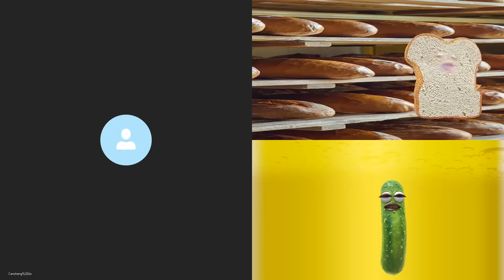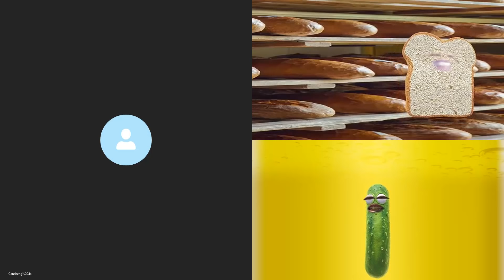20200628H 【黃色小圈子初選亂彈】手足私了黃碧雲？不是自己人？ | 芒向快報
泛民攪的所謂"初選"，黃碧雲被各路人馬 "私了"，終成鬧劇一場，可笑至極。